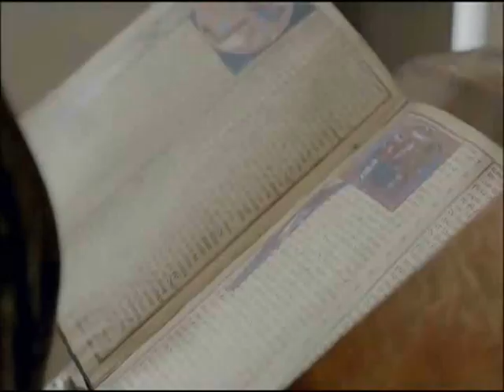Toledo. Martín y Fátima. Parte 5. Fátima se cuela en la escuela.